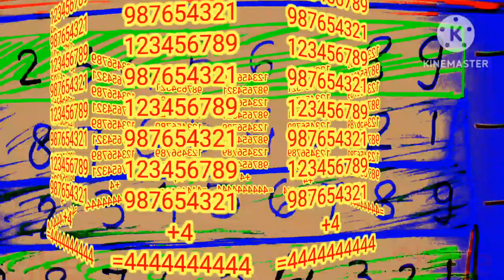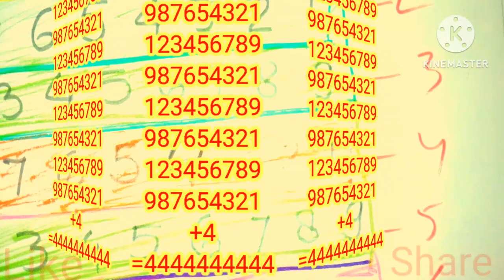गणित का जादू। अंको का जादू। अंको के जोड़ का जादू। गणित का मैजिक। Magic Math. गणित का जादू किया है?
अंको का जादू।
अंको के जोड़ का जादू।
गणित का जादू क्या है?
मैजिक मैथ क्या है?
Magic Math
प्यारे दोस्तों इस वीडियो में एक से 9 तक की संख्याओं को पहली तीसरी पांचवी और सातवीं पंक्ति में लिखते हैं तथा दूसरी चौथी छठी और आठवीं पंक्तियों में 9से 1 तक की संख्याओं को लिख कर यदि उसमें चार और जोड़ दे तो उनका योग फल हमेशा 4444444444 ही आता है जो अंको का एक जादू है  प्यारे दोस्तों आशा करता हूं कि यह वीडियो आप लोगों को पसंद आएगी अगर यह वीडियो आप लोगों को पसंद आए तो हमारे चैनल को सब्सक्राइब जरूर करना अपने दोस्तों में शेयर जरूर करना और हमें कमेंट करना मत भूलना। प्यारे दोस्तों यह वीडियो को लाइक करना मत भूलना धन्यवाद।